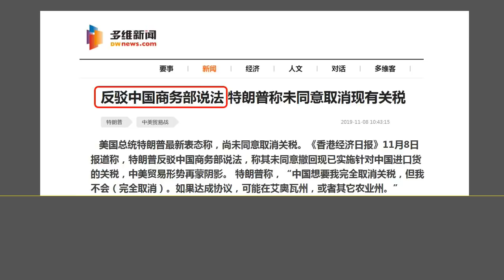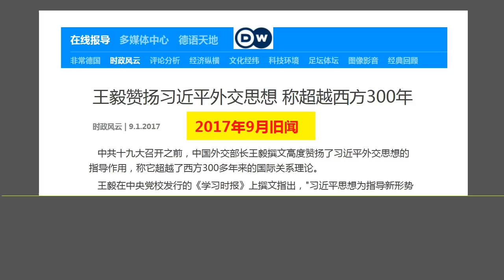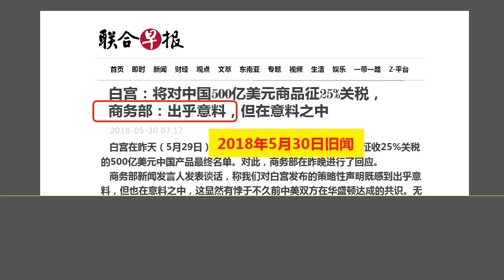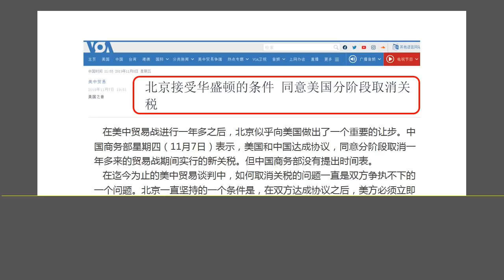北京再次蒙羞：川普让北京发言人蒙羞打脸，北京为什么要干“自取其辱”之事？（2019.11.9）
森哲深谈（948）： 北京再次蒙羞：川普让北京发言人蒙羞打脸，北京为什么要干“自取其辱”之事？